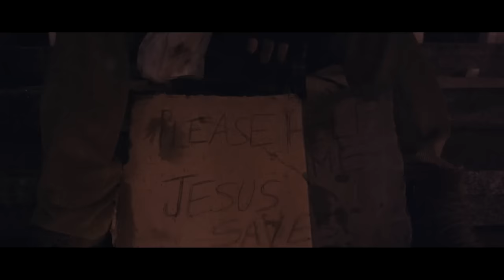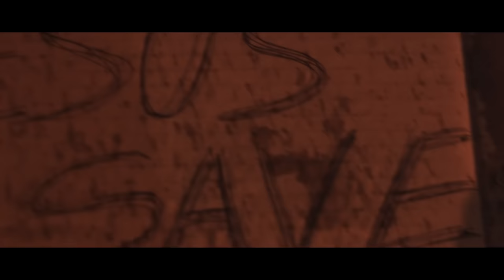MELLOWTOY - 'Visions' [OFFICIAL VIDEO]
'Visions' is Mellowtoy's first single from the new album 'Lies', out January 20th, 2015 on Scarlet Records.

Directed by Tommy Antonini

have you preordered brand new Mellowtoy album?

I’m moving forward.
I’m not afraid to keep my eyes opened to see this world collapsing on itself.
Now every step seems so useless.
I feel the devil has never been so near.
But I’m still trying to say I’m just a child in the wrong place.
This pain is bigger than my heart.
Never again.

And I feel really bad, cause now I see what will go wrong.
Now I see everything is wrong.

I’m painting tears on my face and now I’m blind.
I’m crying and my tears are showing my real fate.
I’m walking back to find my real way.
I know I can’t destroy what is already dead.

Never again.